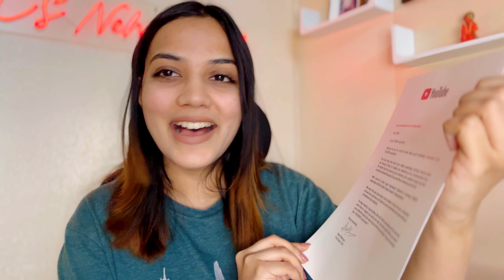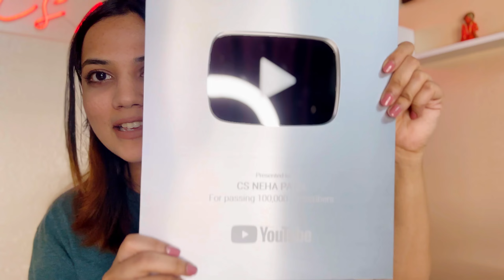UNBOXING SILVER PLAY BUTTON 🥹😍 | Hardwork pays off!!! 😇 | Neha Patel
I want to thank all of you guys 🫶
Aap logo ke bina ye possible nahi ho pata!

Keep loving ❤️